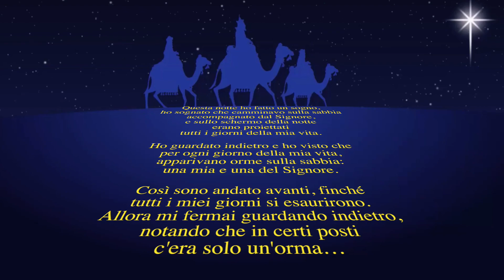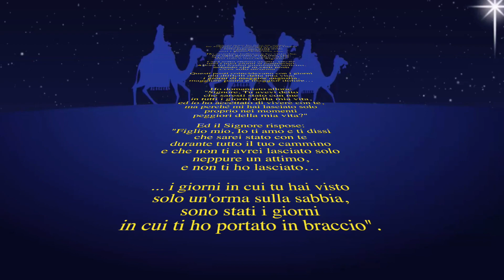Auguri di fine Anno 2021/2022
Gli Auguri di fine anno, da parte di Alberto Finizio, presidente dell'Associazione Italiana Amici del Presepio.